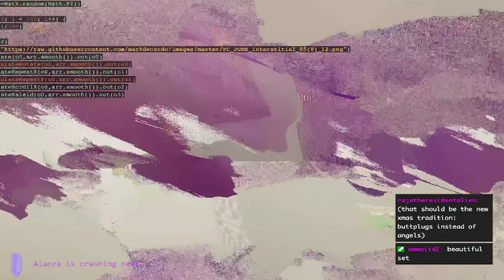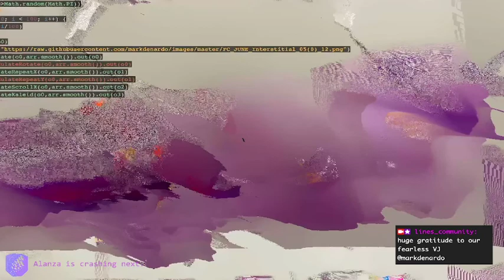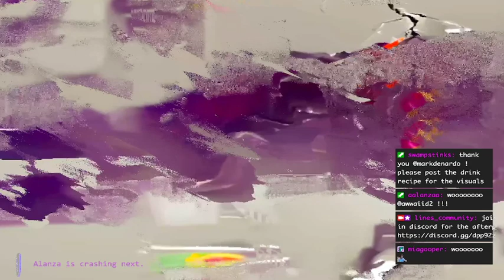10 obakegaku //// FLASH CRASH fc220604